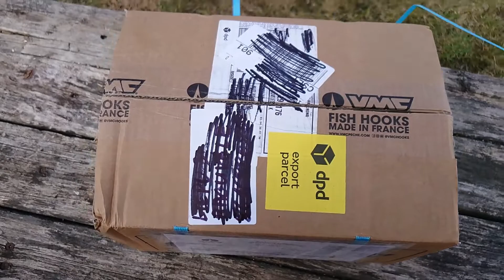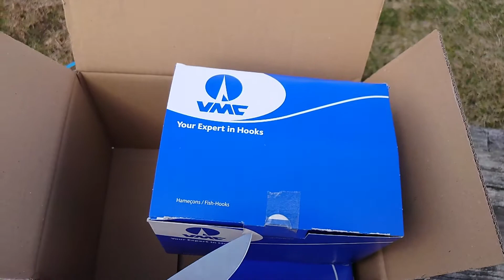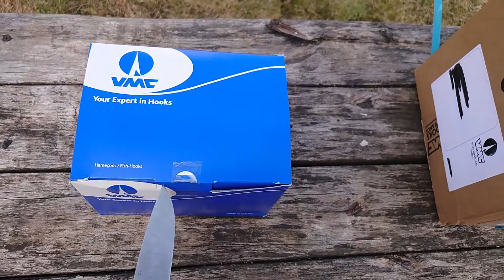Hobis Garaže - New Hooks VMC Barbarian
Galvakabliai vmc barbarian 5150bn  5/0 - 6/0
Jig Heads  hooks vmc barbarian  5150bn  5/0 - 6/0

Hooks vmc barbarian  5150bn  5/0 - 6/0